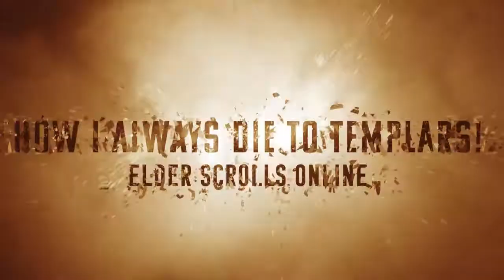😱😱 How I die to Templars in Elder Scrolls Online 💀💀